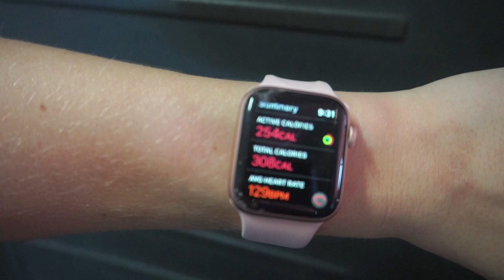Pelvic pain in pregnancy! Physio prescribed exercises and what I'm doing to MANAGE MY SPD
So the last few weeks have been a bit of a struggle for me.

I’m currently 34weekspregnant and suffering from pelvic girdle pain, which progressed into Symphysis Pubis Dysfunction (SPD).

I share with you the (physiotherapist prescribed) exercises I’m doing to strengthen my glutes to try and stabilise my pelvis plus a pregnancy-friendly booty workout!